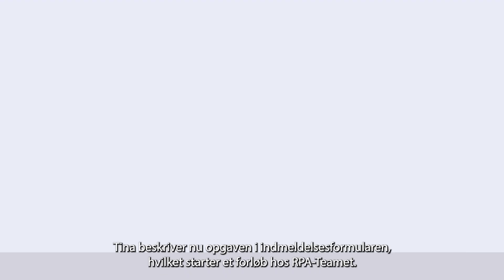NIC Christiansen - Film 3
Animationsfilm til NIC Christiansen